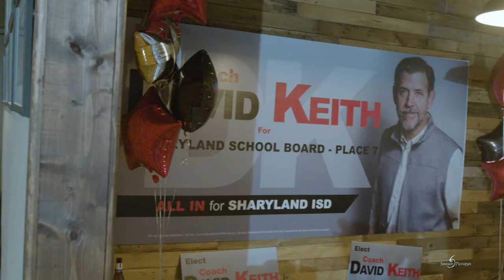David Keith Highlights Shine